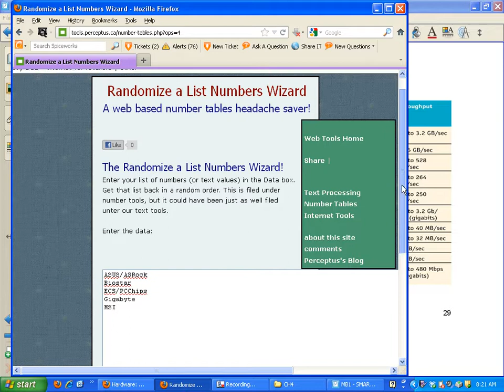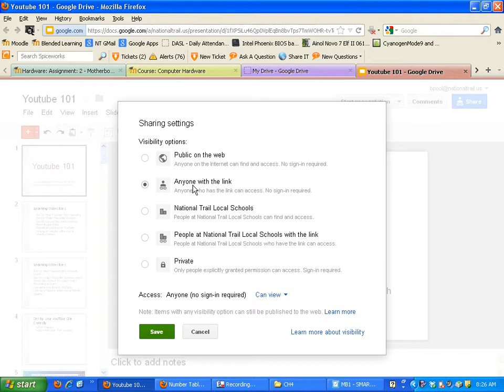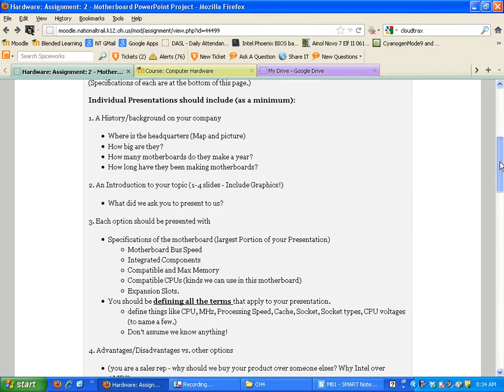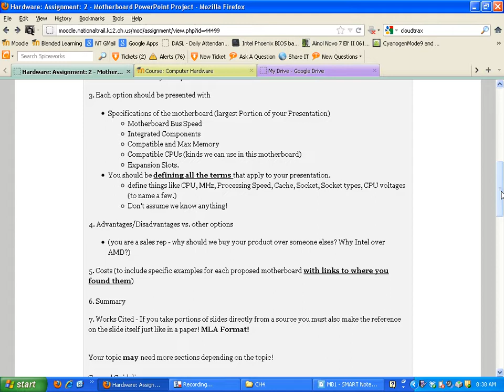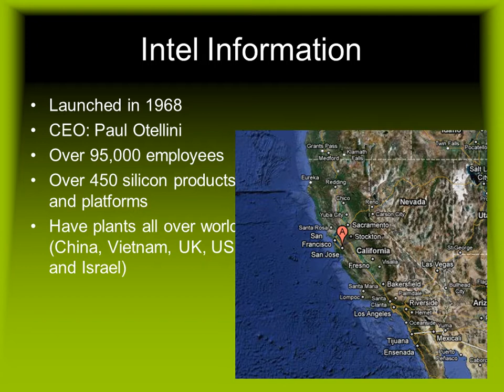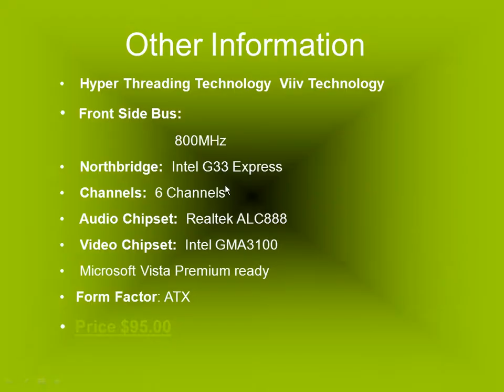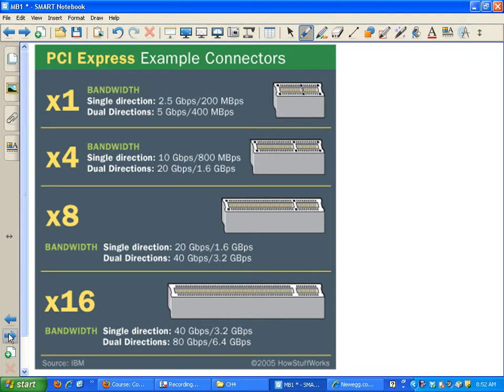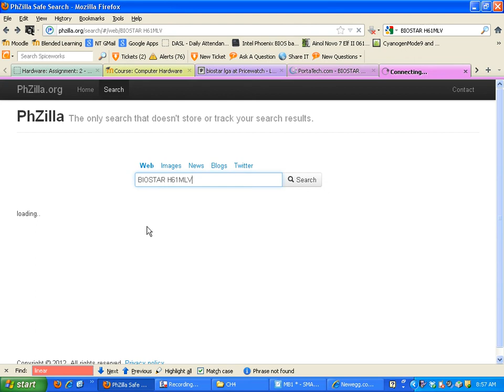CH4 - Introduction to the Motherboard Project O1